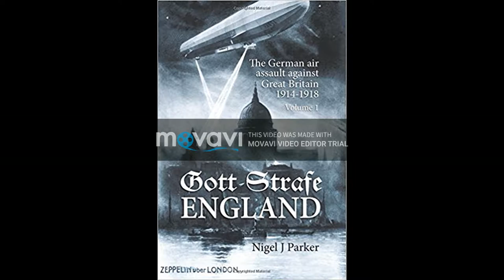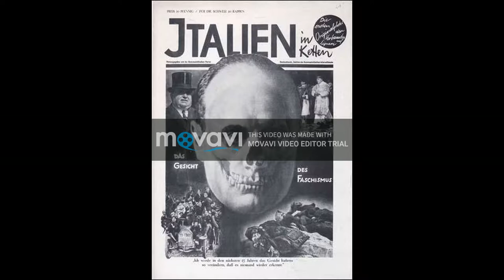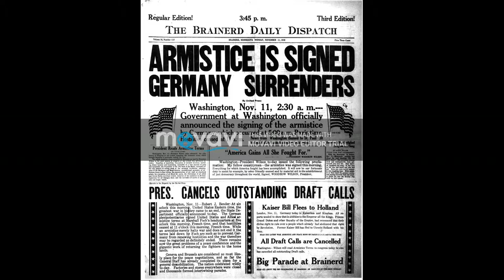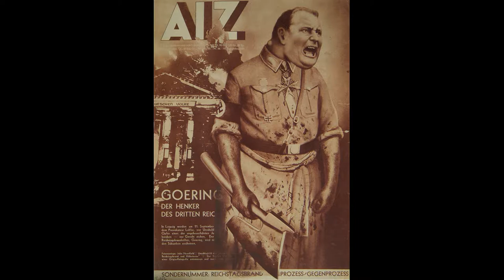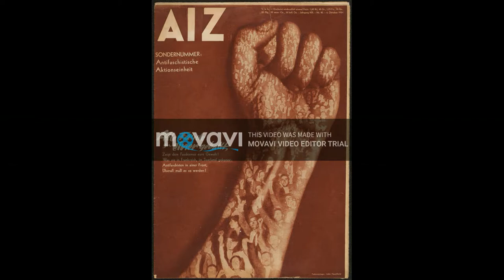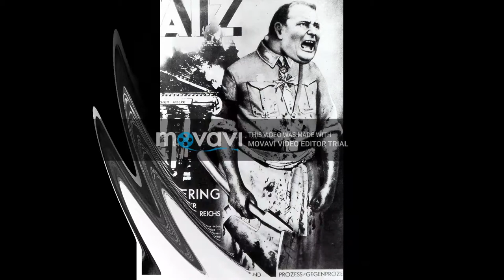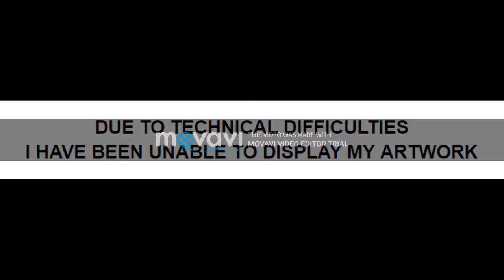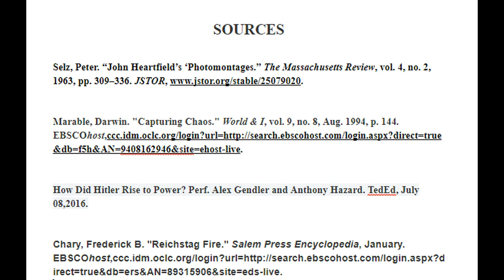JOHN HEARTFIELD, Goering the Executioner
Reviewing John Heartfield's Goering the executioner
photomontage